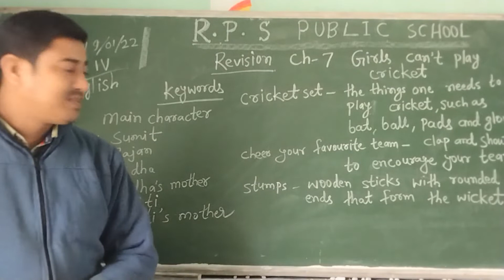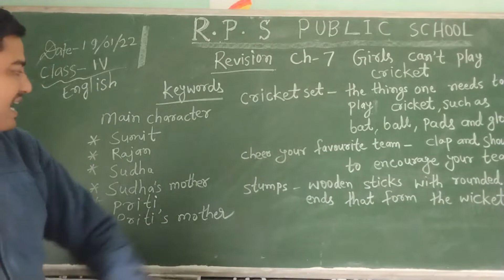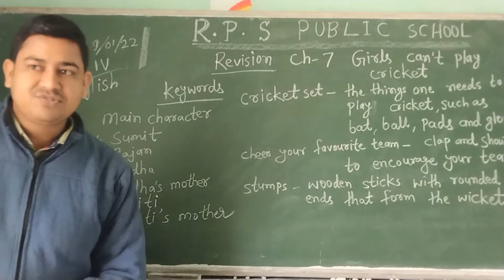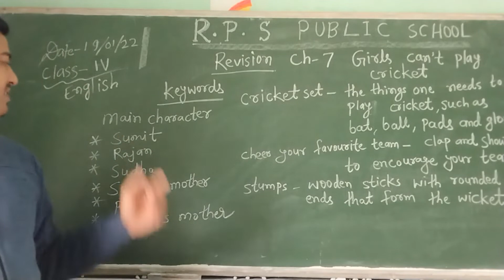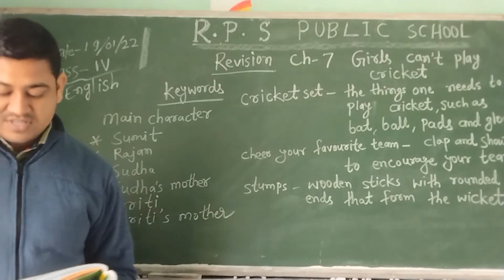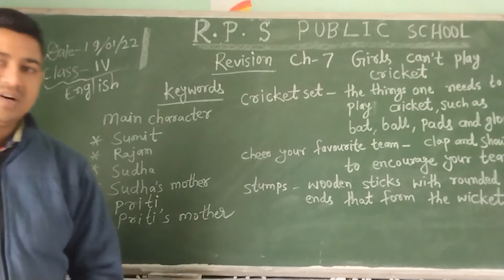DATE - 19 - 01 - 22 - CLASS - 04 - ENGLISH - CH - 07 - REVISION